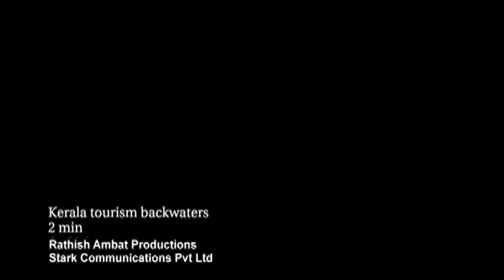Discover The Most Fascinating Waterworld on Earth The Great Backwaters, Kerala GOD'S OWN COUNTRY